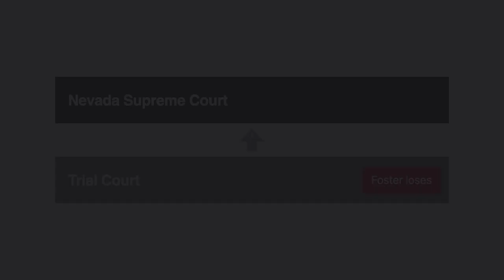Foster v. Costco Wholesale Corp Case Brief Summary | Law Case Explained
Foster v. Costco Wholesale Corp. | 291 P.3d 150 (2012)

With cases of food stacked high, discounted hot dog combos, and everything in bulk, there’s a lot to see on a trip to a wholesale club. But all these deals could distract customers from potential hazards. In Foster versus Costco Wholesale Corporation, we’ll explore whether a customer was barred from recovery when injured by an open and obvious danger.

Stephen Foster was shopping at Costco when he noticed that a slightly turned box was hanging over the edge of a pallet of products an employee was handling. While looking up to study the products displayed on the shelves, Foster began walking around the employee and the pallet. When Foster attempted to step around the overhanging box, he didn’t realize how far the pallet stuck out beneath the box and caught the corner of the pallet with his left toe. Foster fell, sustaining injuries to his knee, shoulder, and finger.

Foster sued Costco in a Nevada state trial court , claiming it was negligent for creating, and failing to warn about, the dangerous condition. Costco moved for summary judgment, arguing that it wasn’t liable for open and obvious hazards. In response, Foster argued that there were material issues of fact remaining because, given that a portion of the pallet was obscured, the dangerous condition wasn’t obvious. The trial court granted Costco’s motion for summary judgment. Foster appealed to the Nevada Supreme Court.

Want more details on this case? Get the rule of law, issues, holding and reasonings, and more case facts

Have Questions about this Case? Submit your questions and get answers from a real attorney